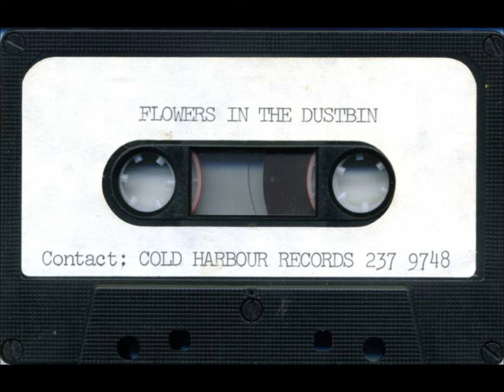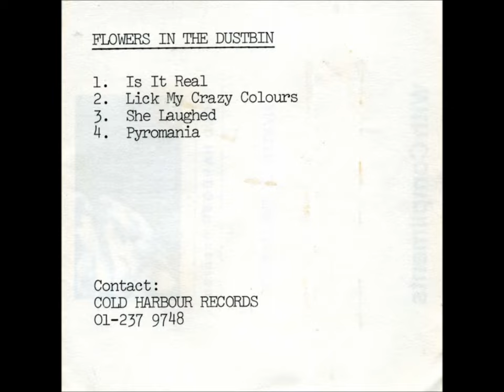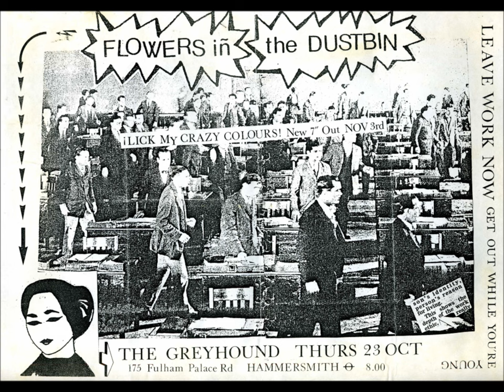Flowers In The Dustbin - Cold Harbour Records demo cassette - 1986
In the early to mid 1980's, the ex - All The Madmen records band Flowers In The Dustbin, were a firm favorite of  mine and I would go out and witness performances whenever I possibly could.

The All The Madmen 12" single 'Freaks Run Wild' released in 1984 was an absolute classic.

A little over a year later Conflicts record label Mortarhate released the 'Nails Of The Heart' 7" single which also included 'The Reason Why', my favorite Flowers In  The Dustbin song.

A year or so after that release, 'Like My Crazy Colours' was released on Cold Harbour records.

Coming up a close second to 'The Reason Why', 'Lick My Crazy Colours' was for a while played back to back on the stereo, both records played many times in one session.

Some of Gerard's lyrics seemed to hit the spot every time for someone like me with my awkwardly shy sensibilities at that age, desperately trying to figure out a way to change my world and the outside world for the better.

 "People look but they just don't see
Seem like they're listening but never seem to hear
Insomnia, pain, won't stop whirling
Love is a currency, you still use sterling
But some children never grow up
And see the world and see it fucked
And lyrics might be eloquent
But they stop at the skin
Whilst my heart cries tears
For the love wasted within
Like me when I ignored you on the bus
And you even sat next to me on the tube
And the mutual strangers never connect
And people even talk but nothing gets said
I'm reaching for your heart but your skin's like lead

The whole world goes to work
But nothing is produced
In the out tray lovers remain
Simply seduced
Valium is your only friend
And the world's got lots of money/love but none to lend
At school standing away from the rest
Crying in the concrete playground cos you're not the best

And the streets so dirty you don't want to walk on them anymore
In fields of green lie naked and don't feel so sore
The sun is shining and your cheeks feel warm
And nature will stand when the concrete's been torn down
Torn down to the ground
Tear it down

…the most beautiful people in the world"

"The windswept horizon of hot summer paradise
You realise the truth, you find where your freedom lies
The taste of love on a dear friends lips
Feel your vision blur as you give in, so willingly

Is there any tea in the pot?
Is there some left in it for me?
I'm the madman that you forgot
Is there any pot in the tea?
Will you lick my crazy colours?
Cos I'll lick your wounds baby

The old ones complained and they said they were wiser than us
But us we're just having a party to last for the rest of our lives
They wised it and sized it and they analysed it through and through
But us we just did it, we had nothing better to do, so willingly

Cos I'd die for you baby

Oh Mr Clean with your nicotine-stained brain
Businesswoman Julie, never felt the beauty, never picked a tulip, just kept fixing Pepsi
But in your business-suits of navy blue
Do you really think your children take any notice of you? Not willingly

Is there something you forgot when you gave in so willingly

(Lick My Crazy Colours)

This 7" single released on Cold Harbour Records was to be the last offering from Flowers In The Dustbin.

This cassette was given to me around the time it was recorded for Cold Storage Records, and has four of the tracks that were meant to be released as a full length album.

The album never saw the light of day, although I was sent a cassette of the mixes by Gerard a couple of years later.

I still have that cassette of the album so will upload that at some point.

Accompanying the audio on this YouTube post of these four Flowers In The Dustbin songs which includes 'Lick My Crazy Colours', I have included a couple of my many personal letters from Gerard, with his full permission.

I wrote to Gerard over the years, and it was Gerard (and Andy Martin from The Apostles) that gave me the impetus to concentrate on a far better writing style to the scrawls I would normally put onto paper!

Gerard's words written were (are) full of beauty and the writing style is also aesthetically beautiful. These letters that I received from Gerard could be framed as a work of art!

One letter from Gerard explains his mindset, and the ending of Flowers In The Dustbin to me prior to others knowing.

There is then a generic Flowers In The Dustbin letter to followers that was sent out a little while later to explain the split.

Finally Gerard's letter to me after he had moved to Brighton, that came with the cassette of the album that he sent me, expressing a far more positive mindset for the weeks and months ahead.